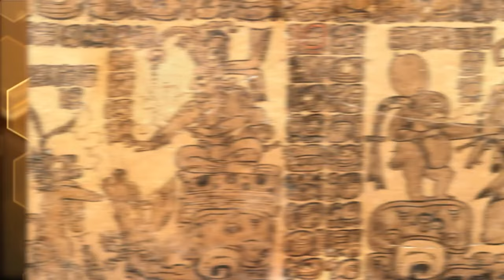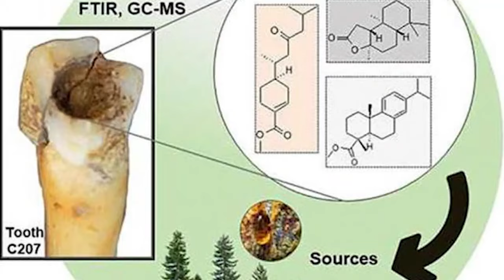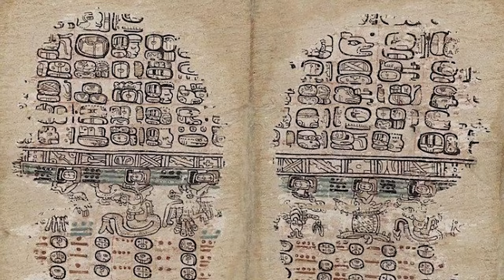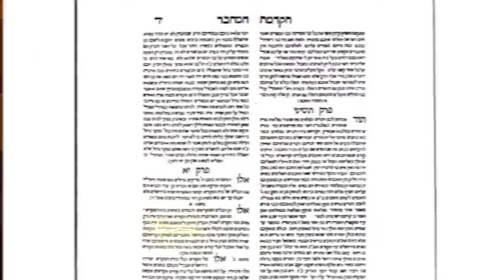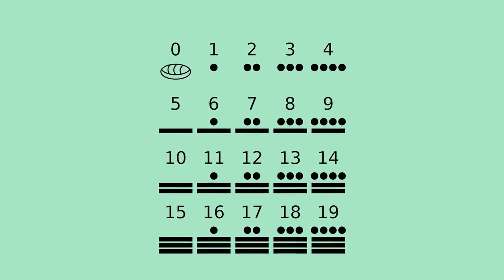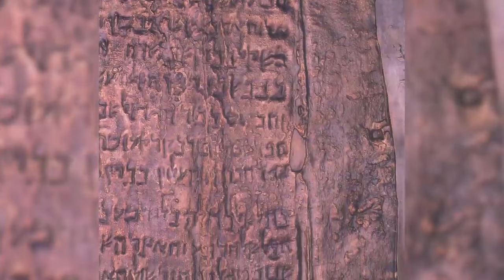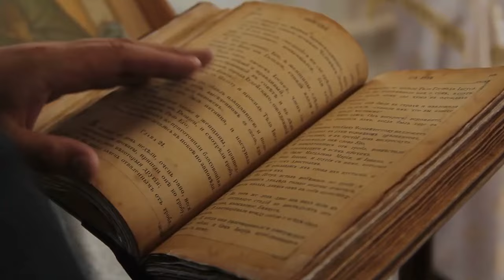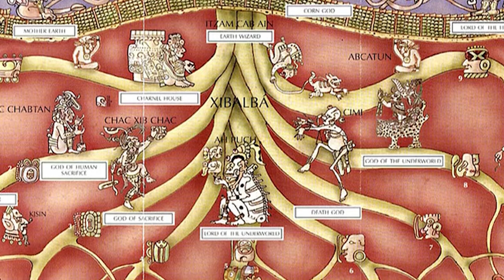Ancient Civilization Secrets History Tried To Hide From Us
Journey back in time to discover the incredible story of ancient humans! 🌍 From the first steps out of Africa to the rise of civilizations, we're exploring it all. Get ready for an epic adventure through human history like you've never seen before! Here are the Ancient Civilization Secrets History Tried To Hide From Us!